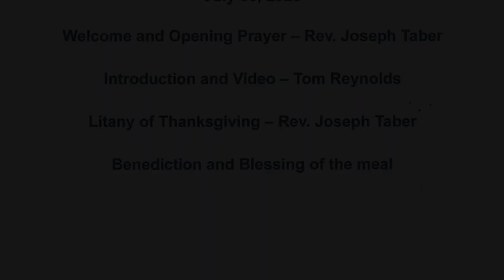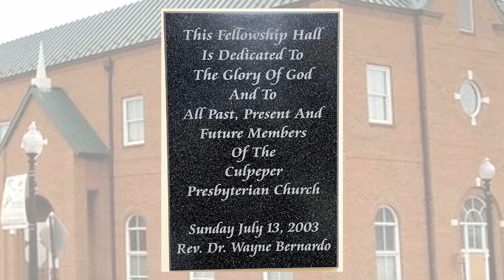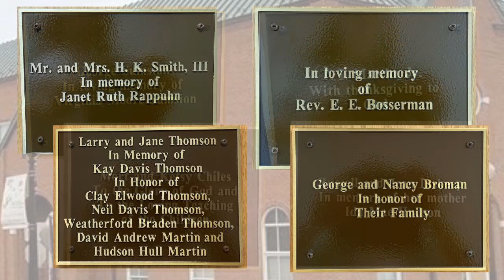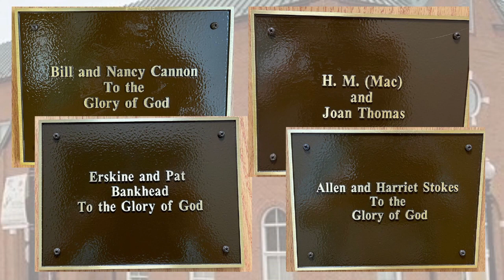Fellowship Hall 20th Anniversary Celebration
We celebrated the blessing of the 20th anniversary of our Fellowship Hall on July 30, 2023. We are grateful to God for the blessing of this space and look forward to seeing how he will continue to use it to do his work.
00:17-01:28 Welcome and Opening Prayer- Pastor Joseph
01:29-03:07 Introduction- Tom Reynolds
03:08-37:34 Interview Video
37:35-40:10 Recognition of Use of the Building- Tom Reynolds
40:11-42:39 Litany of Thanksgiving- Pastor Joseph
43:10-43:25 Benediction and Blessing of the meal
43:26-57:43 Slide show of the life of the Fellowship Hall from groundbreaking to current use